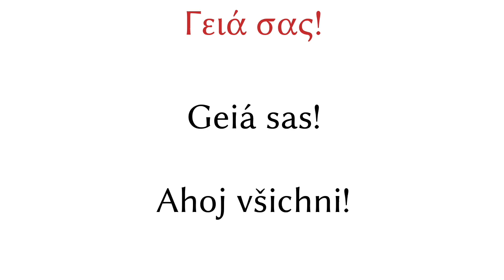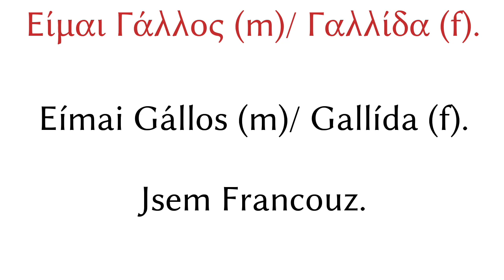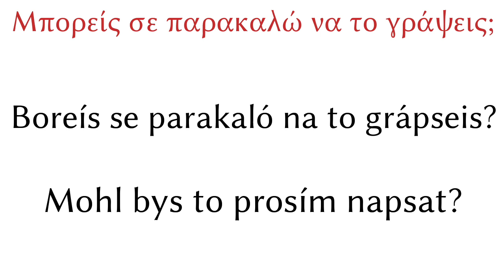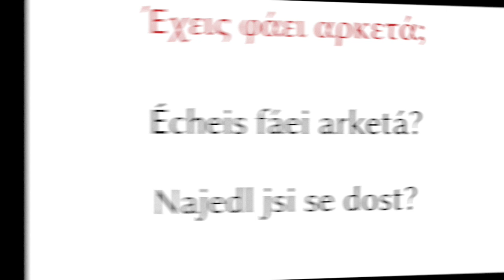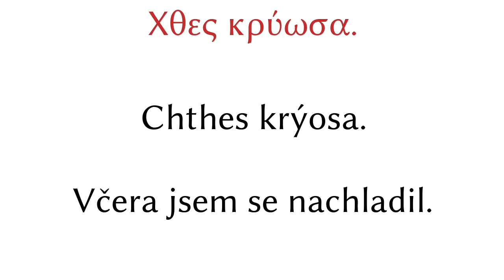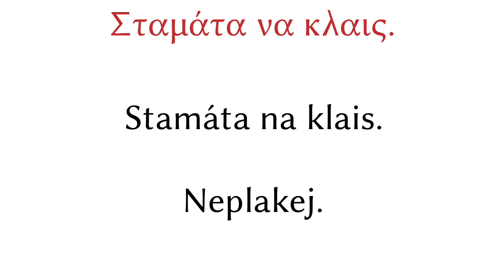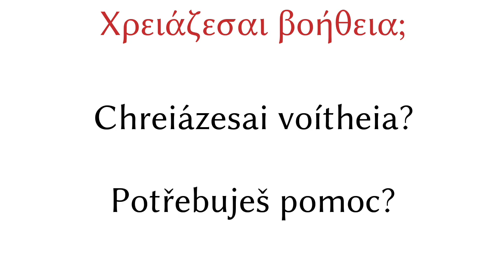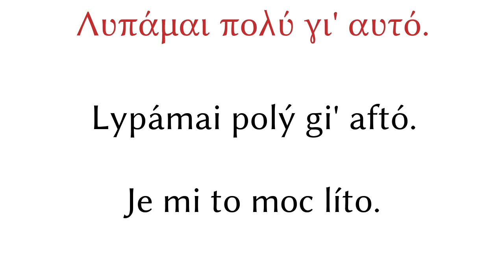200 frází - Řečtina - Čeština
200 frází - Řečtina - Čeština

▼▼▼ Další videa ▼▼▼